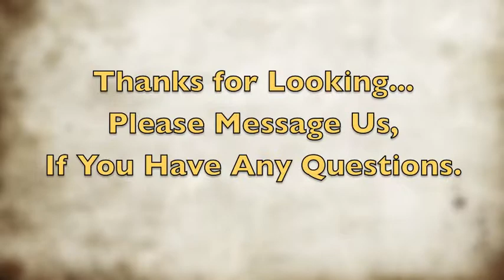STAINED GLASS BUTTERFLIES & HEARTS BY HUSTON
Many Beautiful Similar One of a Kind Items !